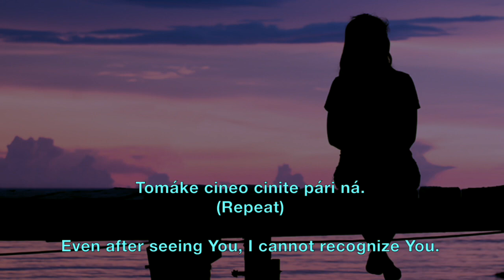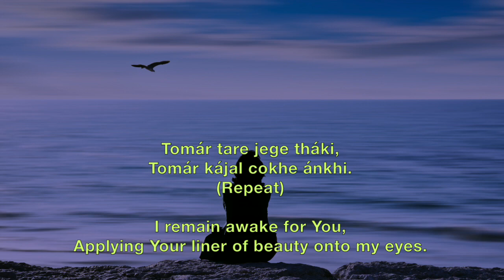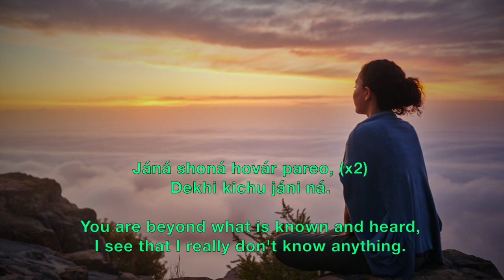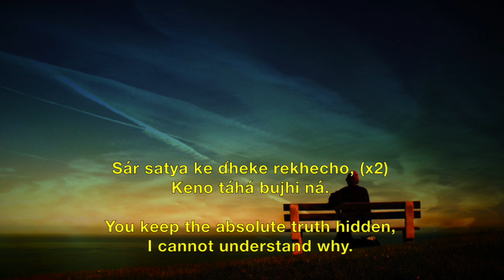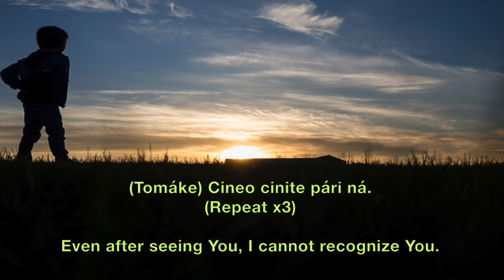Tomake Cinite Cineo Pari Na - Prabhat Sangeet #1885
Tomake Cinite Cineo Pari Na song no. 1885 is the one of the 5018 songs composed and set to tunes by Prabhat Ranjan Sarkar, aka Shrii Shrii Anandamurtiji (baba), in this Prabhat Sangeet, even after seeing the Lord, the devotee is unable to recognise Him.